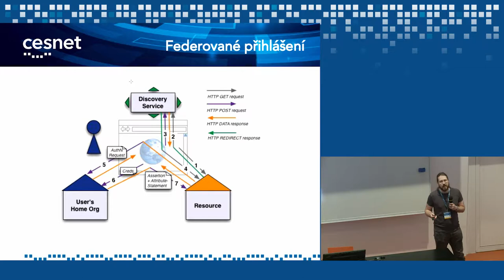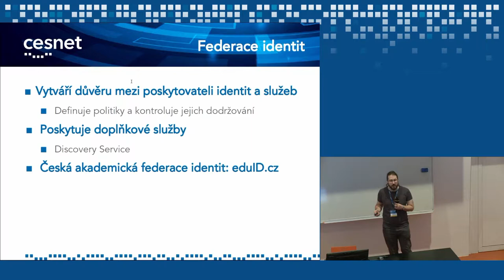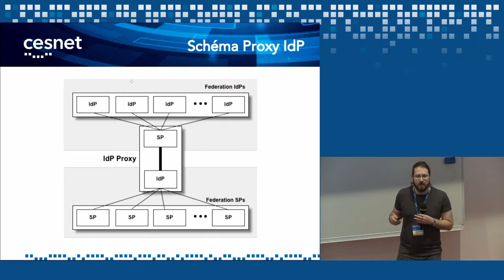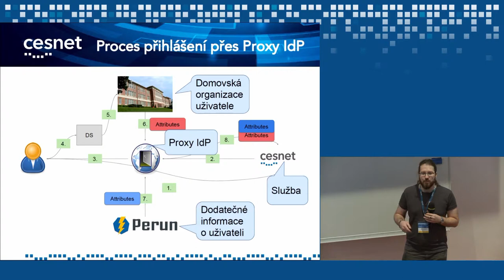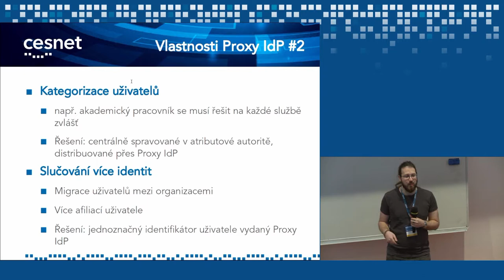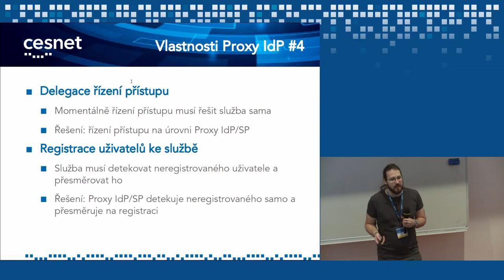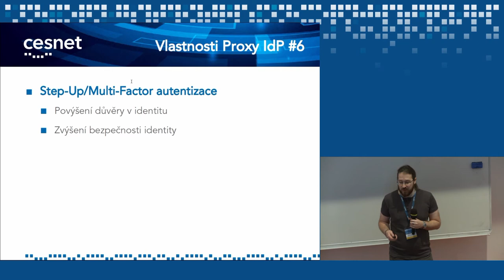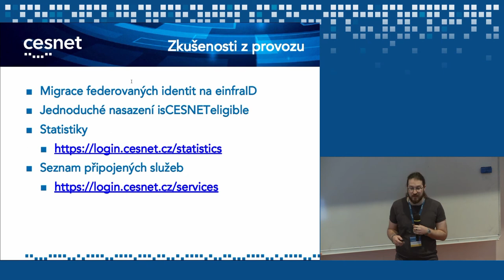IdP v prostředí e-infrastrutruktury CESNET (S.Licehammer a M.Procházka)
Představení konceptu a praktické poznatky z nasazení proxy IdP v prostředí e-infrastruktury CESNET.

Digitální identity